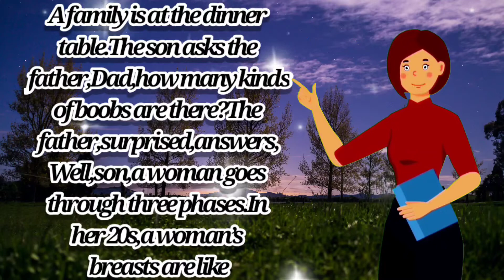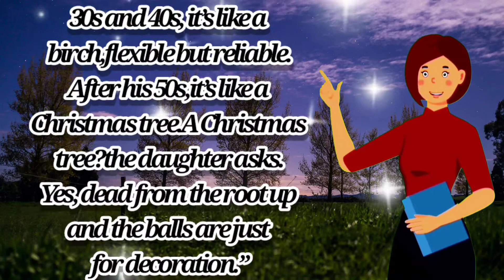Funny jokes-son asks the father,how many kinds of boobs are there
A family is at the dinner table. The son asks the father, “Dad, how many kinds of boobs are there?” The father, surprised, answers, “Well, son, a woman goes through three phases. In her 20s, a woman’s breasts are like
&&&&&&&&&&&&&&&&&&&&&&&&&&&&&&&&&&&&&&&& melons, round and firm. In her 30s and 40s, they are like pears, still nice, hanging a bit. After 50, they are like onions.” “Onions?” the son asks. “Yes. You see them and they make you cry.” This infuriated his wife and
&&&&&&&&&&&&&&&&&&&&&&&&&&&&&&&&&&&&&&&& daughter. The daughter asks, “Mom, how many different kinds of willies are there?” The mother smiles and says, “Well, dear, a man goes through three phases also. In his 20s, his willy is like an oak tree, mighty and hard. In his